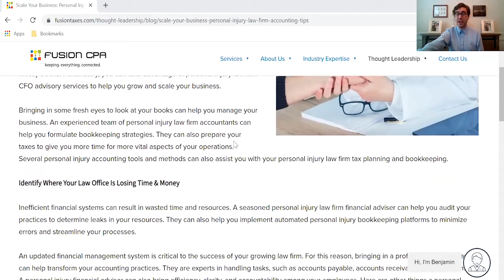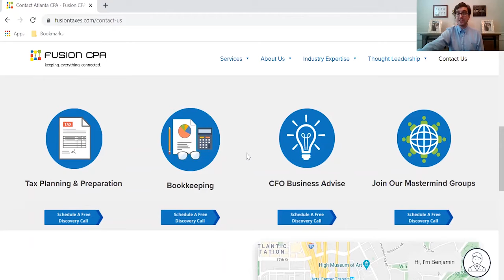Scale Your Business: Personal Injury Law Firm Accounting Tips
The way you handle your financial books says a lot about your law practice. A disorganized law practice can mean lost clients, lost revenue, and lost time. You may often have too many things on your hands to worry about messy books. Fortunately, you can take advantage of personal injury law firm CFO advisory services to help you grow and scale your business.